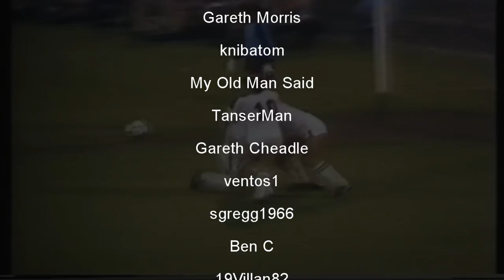10 minutes of pure Aston Villa // Support Compilation.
*READ BELOW*

Please click this link, and tweet this video.

A massive thank you to everyone below for recording these great clips of match-days.